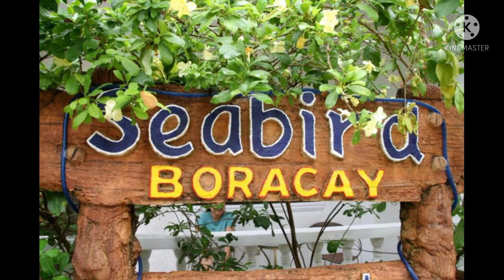itsmorefun in Zamboanga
Uploaded